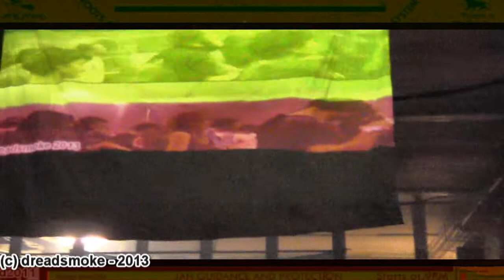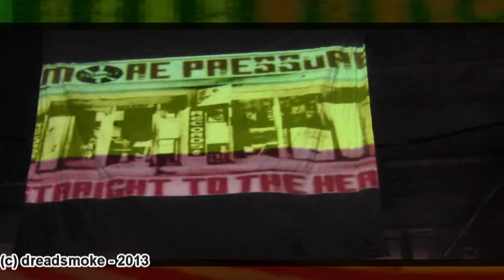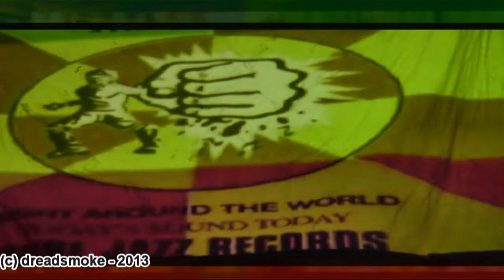BLACK PEARL SOUNDSYSTEM (b) - roots dubplate long version \ round 9 @ lokeren 06-04-2013